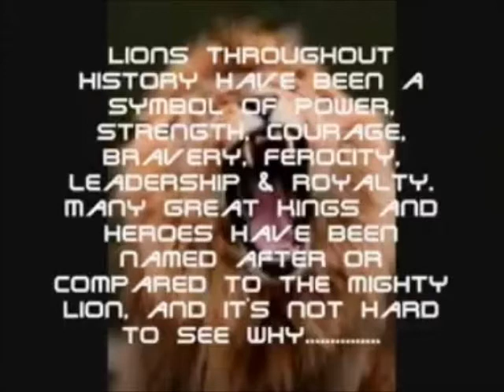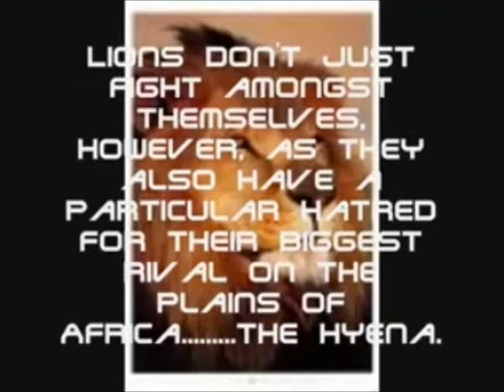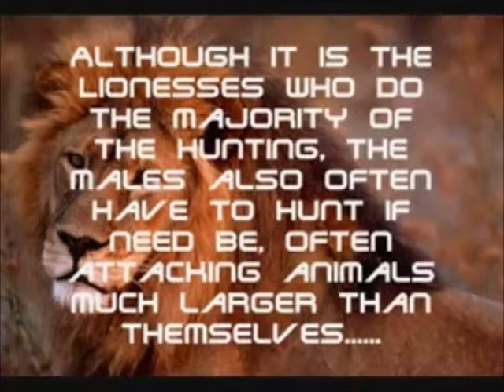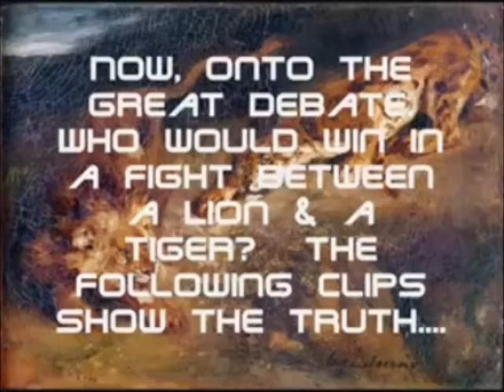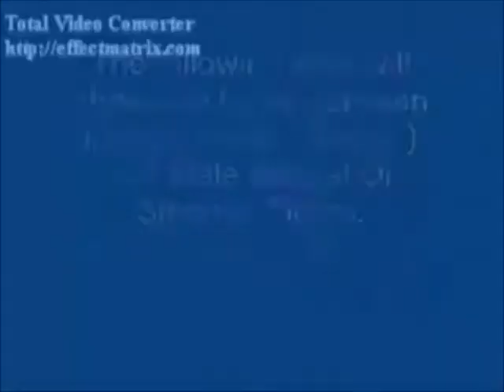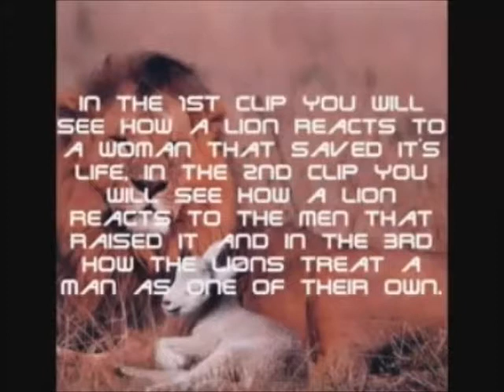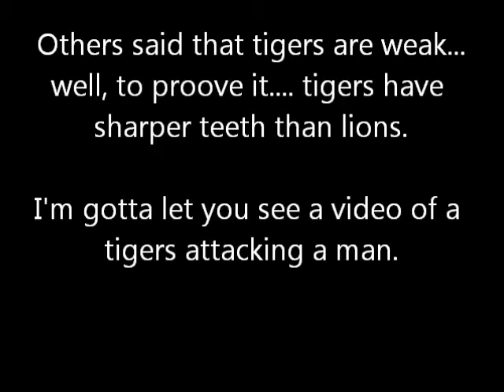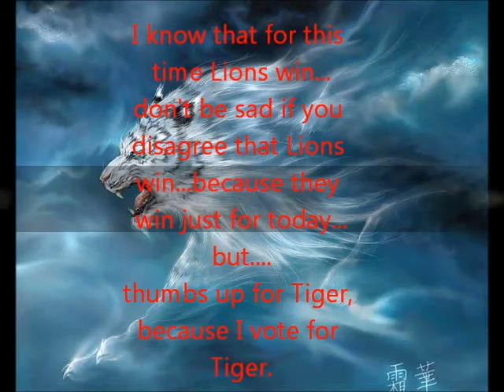Lion vs Tiger (2012) MLP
Big cats does fight too...
i vote to tigers. ^_^